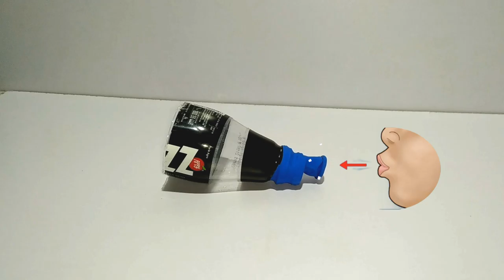Diy Horn in Balloon and Fizz juice Bottle.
This video about:
How to make Horn in Balloon and Fizz juice Bottle.